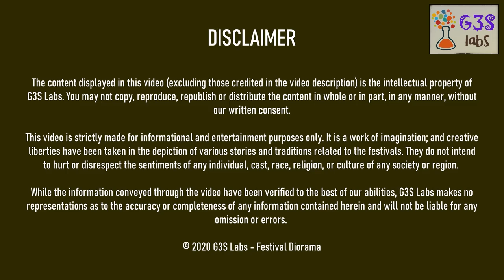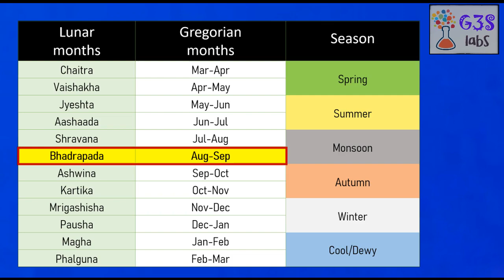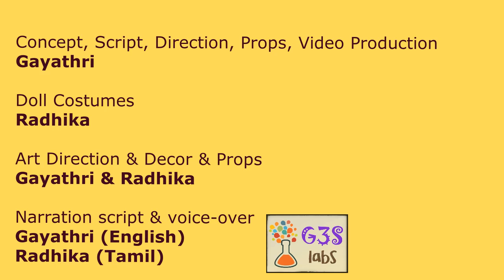Janmashtami - Tales of Little Krishna!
Welcome to our video on Krishna Janmashtami where we relive the fascinating chapters of Little Krishna’s life, along with traditions that derived from those very tales. Happy Birthday, Krishna! Narration in English.
© G3S labs - Festival Diorama

Concept, Script, Direction, Props & Video Production: Gayathri
Costumes: Radhika
Art Direction & Decor: Gayathri & Radhika

Hindu Festival Story series - Birthday of Krishna
Chapters
0:00 Intro
0:55 Tales of Krishna
12:46 Traditions
14:50 End

Intro | Traditions | End
Channel - Yellow Tunes

Tales of Krishna
Channel - FREE LOOPS
Mathura 0:54 to 3:45
Gokul-Vrindavan 3:50 to 9:05
Mukunda - Kamsantaka 9:06 to 12:47

CREDITS - ANIMATIONS

Prophecy - Lightning 1:20

Ghanashyama - Thunder | Lightning | Rain 3:00

Ghanashyama - Rain clouds 3:36

Gopala - Cows mooing 7:44

Giridhari - Rain 7:51

Giridhari - Cloud 8:01

Muralimohana - Birds chirping  9:00

CREDITS - IMAGES | GIFs

Traditions - Fasting 13:15 to 13:22
1) Gopalkala
Priya Santhamohan
2) Panjiri
Attribution: Miansari66, CC0, via Wikimedia Commons

Traditions - Jagran - Illuminated temple 13:23

Traditions - North - Raas leela 13:39

Traditions - West - Dahi handi 13:44

Traditions - West - Pyramid Krishna (GIF) 13:56

Traditions - East - Dance 14:37

Traditions - East - Costumes 14:39 to 14:48

G3S Labs - Festival Diorama is our passion project. It's our small way of giving back to our rich culture and diversity that we are proud to be part of. The channel is solely for educational and entertainment purposes. We do not aim to monetize this channel.

We welcome your views and comments on any of the content published in this channel, provided they are not offensive or off-topic. Festival Diorama reserves the right to delete or remove any comment if deemed inappropriate.

We have mentioned due credits in the video description. Nevertheless, if you find that your art or image or music in the video hasn’t been properly credited, please drop in a comment and we will be glad to take immediate action. We have no intention to infringe on your content ownership in any way.